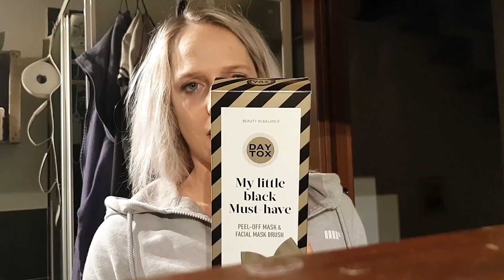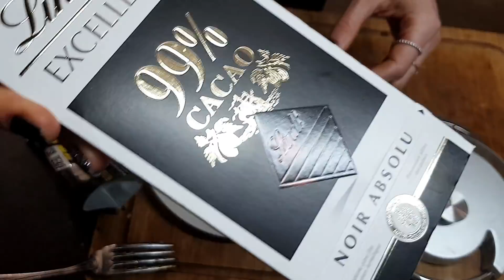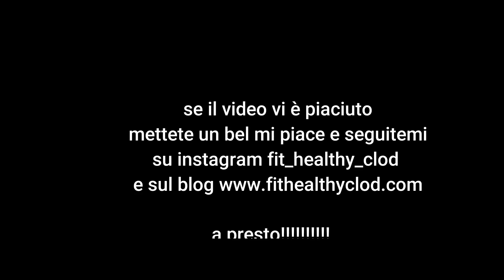♥ IL MEGLIO DI GENNAIO ♥ / Beauty, Cibo e non solo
In questo video troverai tutti i miei prodotti preferiti che ho  acquistato e selezionato per questo mese!!! :)
Beauty, capelli , cibo e non solo :) vi aspetto